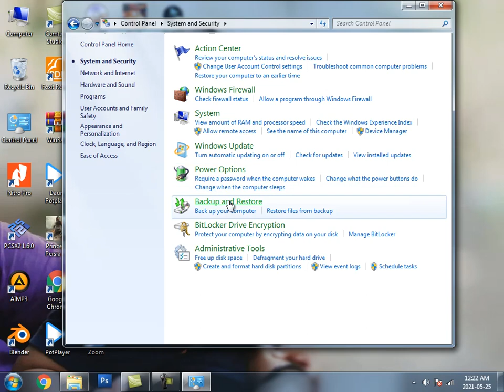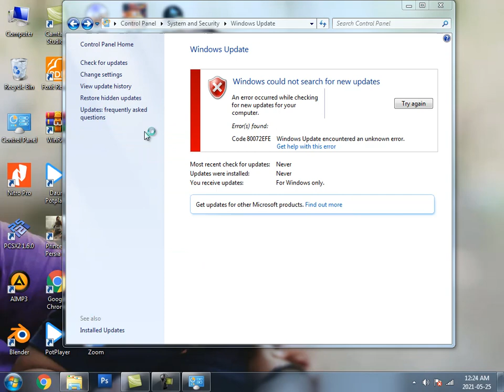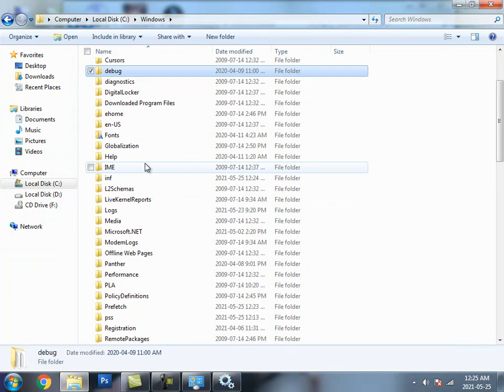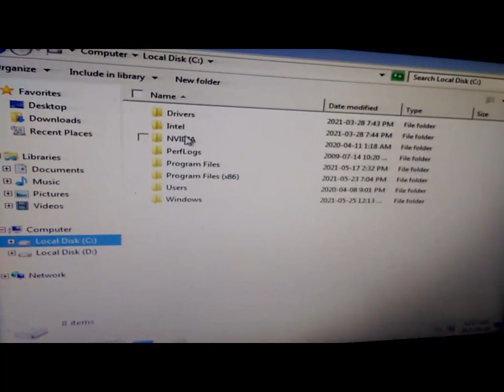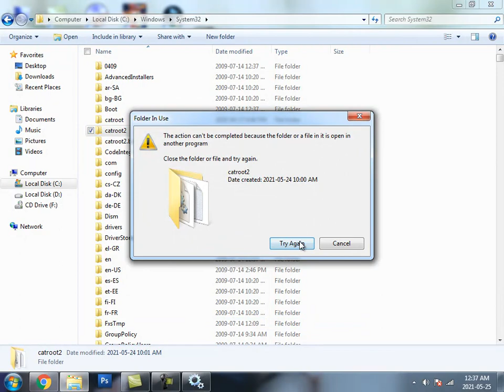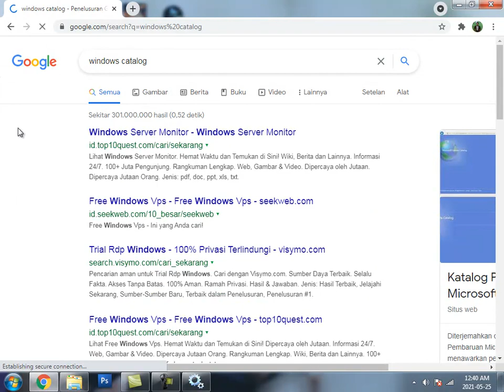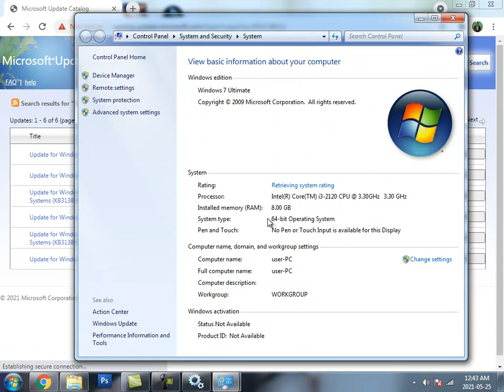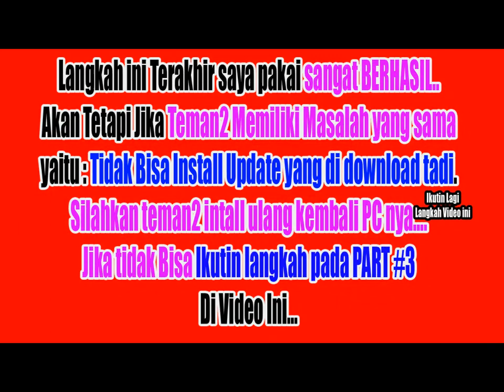Cara Mengatasi Windows Update Error Code 80072EFE || Code 80072EFE Windows Update encountered an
Cara Mengatasi Windows Update Error Code 80072EFE || Code 80072EFE Windows Update encountered an unknown error

Windows Could not Search for new Updates
An Error occured while checking
for new updates for your computer
error(s) found:
Code 80072EFE Windows Update encountered an unknown error